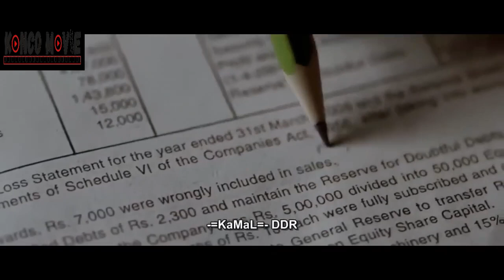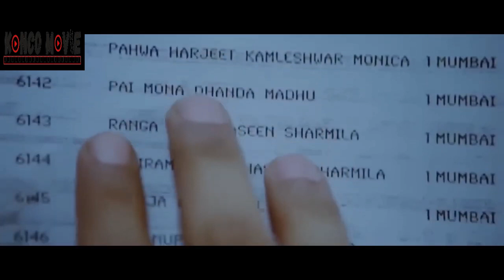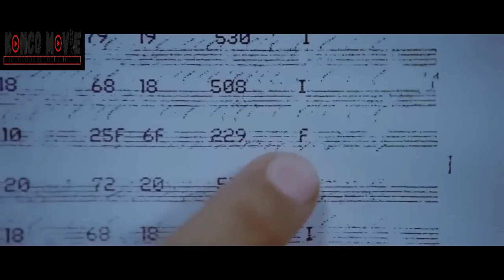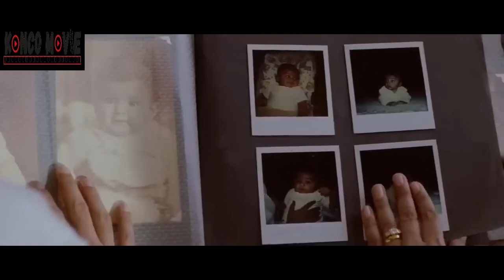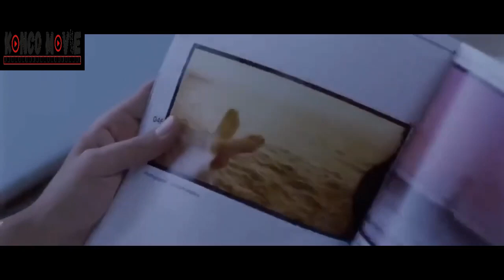DIKENAL SEMUA ORANG HANYA SATPAM PERUSAHAAN TAK TAU JUTAWAN PEWARIS TUNGGALII ALUR CERITA FILM INDIA